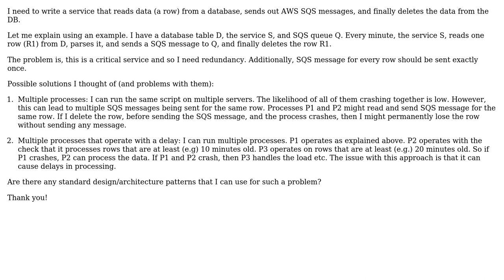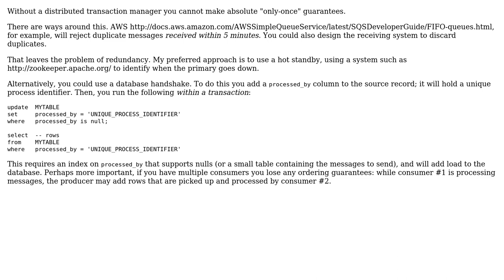Software Engineering: Redundancy in process that reads and deletes from database (2 Solutions!!)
Software Engineering: Redundancy in process that reads and deletes from database

With thanks & praise to God, and with thanks to the many people who have made this project possible! | Content (except music & images) licensed under CC BY-SA | Music | Images & others | With thanks to user Robert Harvey user Manas Paldhe user kdgregory and the Stack Exchange Network Trademarks are property of their respective owners. You are responsible for your own actions.